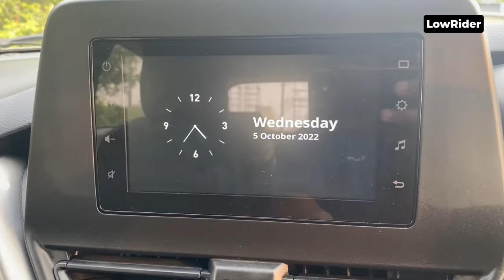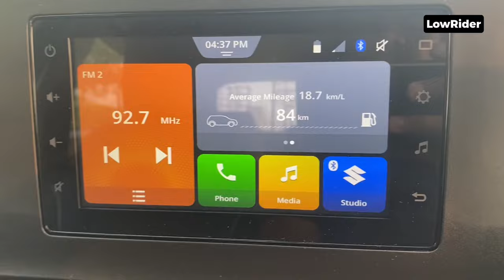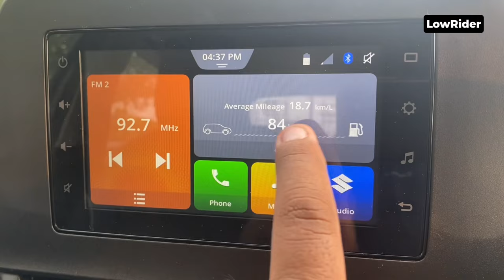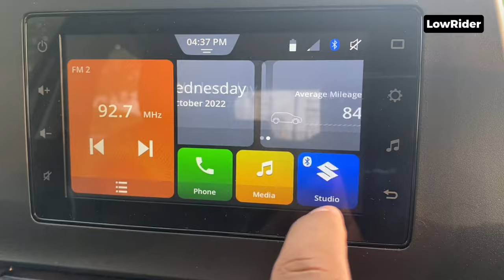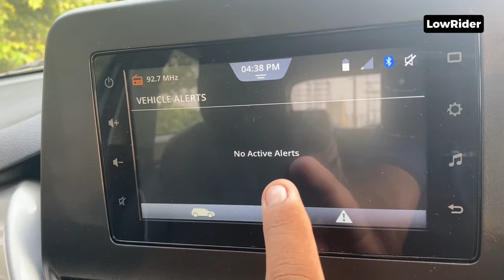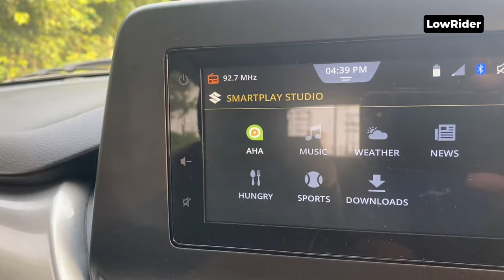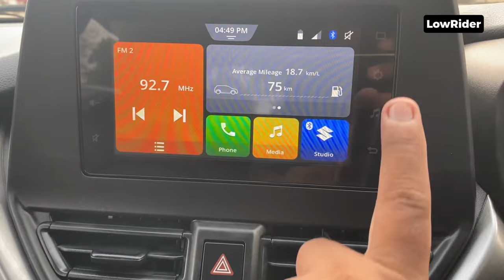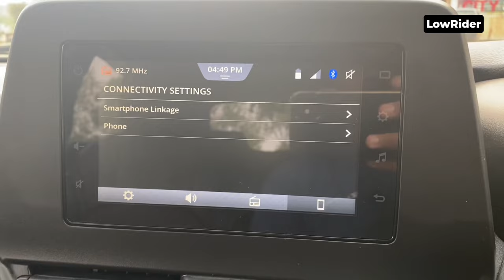Baleno Delta Infotainment System | LowRider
This video is about the infotainment system of Baleno delta.